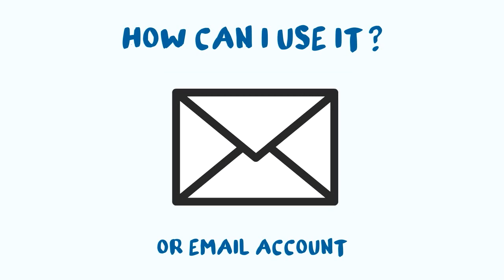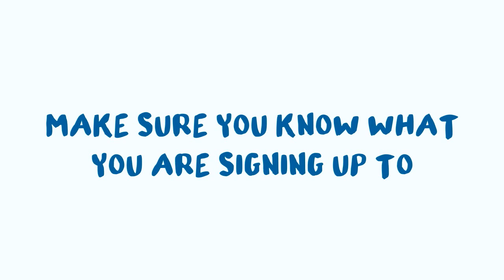What is cloud storage? | UK's Competition and Markets Authority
What cloud storage is, how it works and what contract terms to look out for.

Know what to look out for when signing up to a cloud storage service?